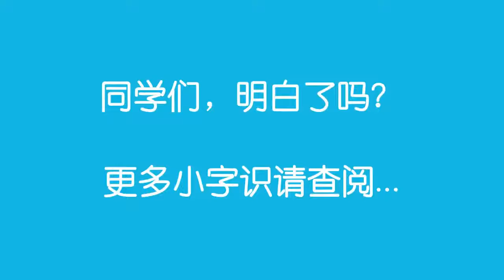星衢说中文 Understand Chinese 1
【星衢说中文 – 华文A*之路】
汉字每一笔都蕴藏着含义，你可知道“半”为什么是这样写的吗？

《华文A*之路》内有更多“小字识”让你轻松分辨常见汉字，是一本适合小学生学习分辨汉字的辅助教材，在全岛大众书局出售！

very stroke in Chinese has its purpose, do you know why the word half “半”is written this way?
For more “Word Tips”, head down to any POPULAR stores to purchase your copy of “Practising Your Way to an A*”